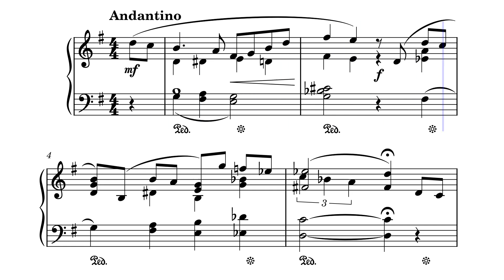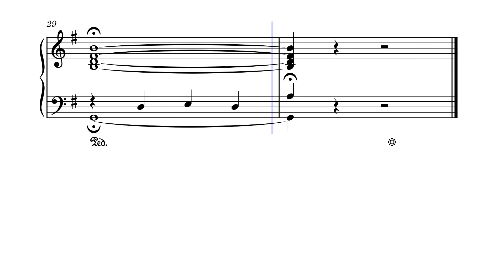Гімн кохання - М. Монно